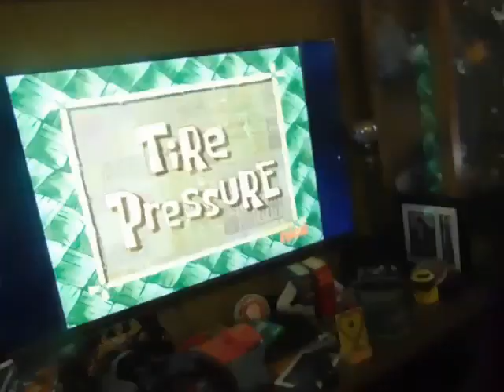Showing the dogs the Furby and they don't do anything WTH!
All they did was just nothing

You can't win them all